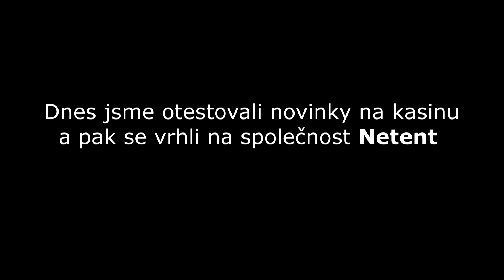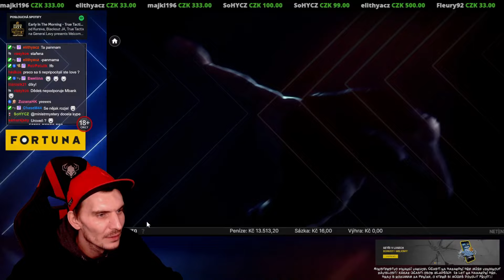FORTUNA ONLINE CASINO 9.1.2024 • MMOMENTS